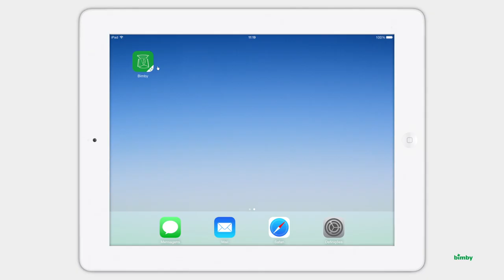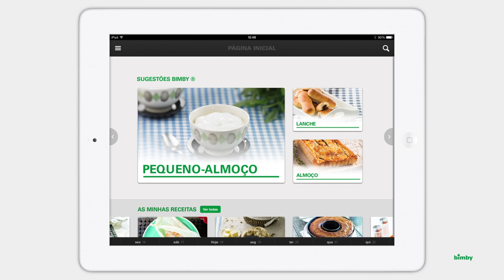Thermomix -- Bimby - App Oficial da Bimby 2.0 -- Forgot password - PT​